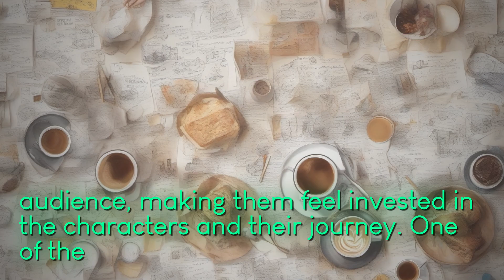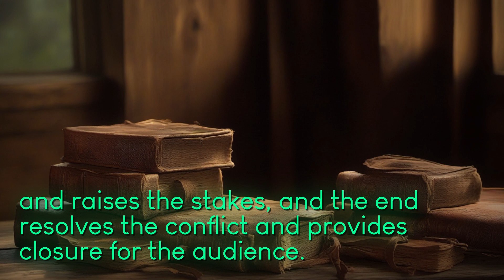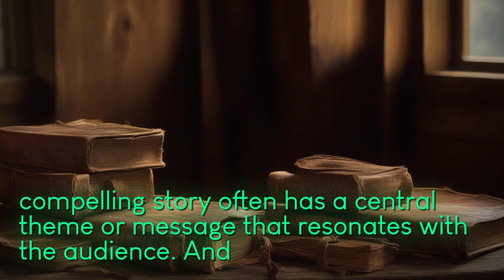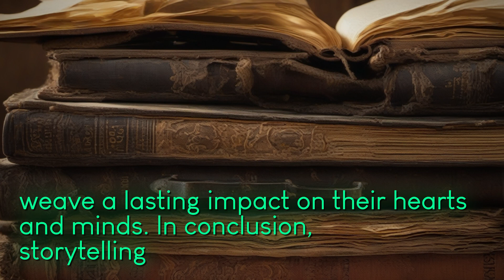The Art of Charcuterie: Crafting Beautiful and Delicious Boards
Art Storytelling Crafting Compelling Narratives delves deep captivating world storytelling providing essential techniques insights crafting narratives truly resonate audiences video immerses viewers art storytelling offering comprehensive exploration various elements contribute creation compelling tales informative engaging presentation viewers discover fundamental aspects storytelling such character development plot structure setting expert analysis practical examples video highlights importance elements capturing interest emotions audience Moreover video goes basics diving intricacies storytelling techniques used professional writers filmmakers communicators Viewers learn power tension conflict effectively utilize foreshadowing symbolism significance pacing rhythm keeping narrative engaging video also explores different genres types stories showcasing requires specific approaches touches unique dynamics respective storytelling frameworks mystery fantasy drama comedy presentation offers comprehensive overview making valuable resource aspiring storytellers genre Built foundation research experience Art Storytelling illustrates importance empathy emotional connection narratives delves psychology storytelling guiding viewers create relatable characters evoke genuine emotions resonate audience long story ends Whether 're aspiring writer filmmaker simply someone appreciates craft storytelling video provides wealth knowledge inspiration Unlock storytelling potential learn craft narratives captivate entertain leave lasting impact audience diving Art Storytelling Crafting Compelling Narratives